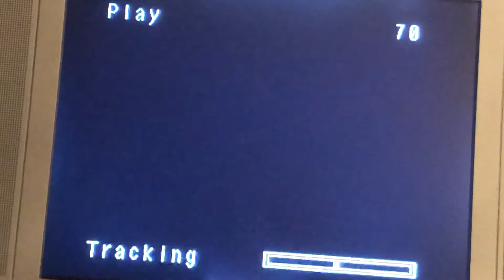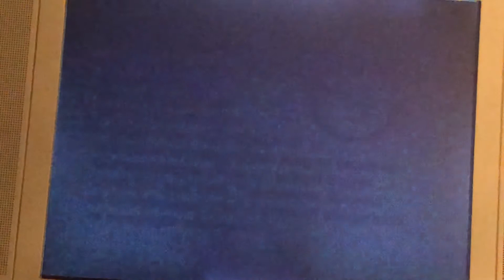Opening To Baby Shakespeare Early-2000 VHS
Tape Printdate: Saturday, Jun 17, 2000